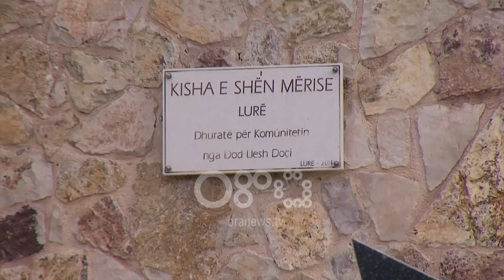Ora News - Lura, aty ku myslimanë dhe të krishterë kremtojnë bashkë festat e besimit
Në Lurën e 12 liqeneve; jetojnë në harmoni të plotë komunitet fetare mes njëra-tjetrës. Në ritualet e myslimanëve si falja e Kurban  Bajramit marrin pjesë të krishterë sikundër në meshat katolike janë pjesëmarrës edhe myslimanët. Një shembull i rrallë për modelin e të cilit kanë nevojë vendet e tjera në një kohë kur krimet dhe aktet terrosite ndodhin në emër të fesë.

Udhëtimi drejt Lurës është i vështirë.Rruga e amortizuar lënë prej vitesh në harresë, nuk te lejon të shijosh panoramën mes maleve duke të detyruar të lëvizësh me kujdes dhe makina të larta.

Nga Tirana, duhet rreth 4 orë për të prekur një nga zonat më  të bukura në vendin tonë.

Investimet kanë munguar, vetëm në mënyrë sporadike ata që e njohin mirë zonën janë rikthyer për të bërë investimet e tyre.

Vlerat natyrore, bimësia janë dëtmuar por pasurinë e religjionit përmes harmonisë fetare nuk e ka zhbërë njeri.

Në këtë park kombëtar prej 1300 ha, rrethuar nga malet me lartësi 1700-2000m, janë rreth 300 shtëpi, disa fshatra.

Familje të cilat kanë vendosur të mos braktisin shtëpitë e tyre pavarësisht izolimit që të shkakton mungesa e rrugës.

Pak e dinë që Lura përveç kësaj panorame natyrore, mbart edhe vlera fetare.

Lura është shembulli i një vendi si Shqipëria dhe jo vetëm, ku komuniteti përmes besimit jeton i paqtë duke respektuar ritualet e secilit dhe festat e secilit.